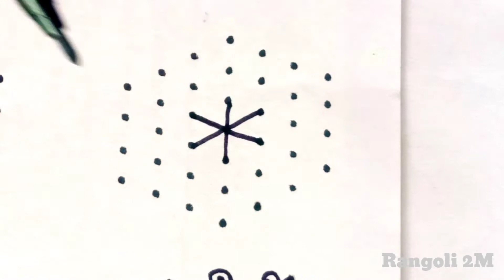Friday Special Rangoli|Rangoli2M|Dot Kolams|easy rangoli|simple rangoli designs|Muggulu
Friday rangoli/Easy Rangoli|Rangoli2M|Rangoli|Easy Kolams

easyrangoli fridayKolams muggulu ugadimuggulu Kolam easyrangoli chukkalamuggulu DipawaliRangoli DeepamMuggulu SankranthiSpecialRangoli#11-6PongalRangoli#13-7Muggulu#simplekolam#dotrangoli#15-1chukkirangoli#SimpleRangoliDesigns#8-1EasyRangoli#kolam#latestrangolidesigns#festivalrangoli#7-4muggulu#dailykolam#dailyrangolidesigns#Fridayrangoli#flowerrangoli#Rangoliwithdots#latestkolangal#rangoliart#dotsmuggulu#easyrangoli#simplerangoli#easyandsimplerangoli#Rangoli#beginnersrangoli#newrangolidesign#newrangolidesigns#rangolibook#Rangoli2M#2022rangoli#Sankrantirangoli#Onamrangoli#Pongalrangoli#ugadirangoli#rangoli#Pongalpotmuggulu#PongalpotKolam#SankranthiKolam#RangRangoli#TopRangolis#BeautifulRangoli#Superrangoli#RangRangoli#MakeRangoli#DailyRangoliDesigns#RangoliAramane#tulsipujarangoli#ugadikolangal#ugadispecialkolam